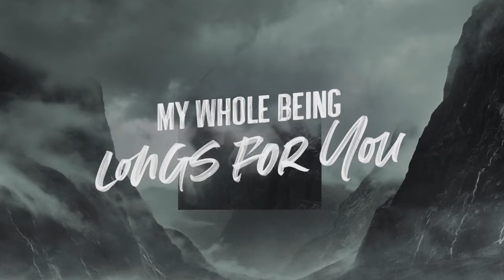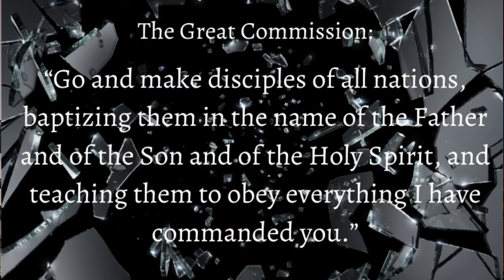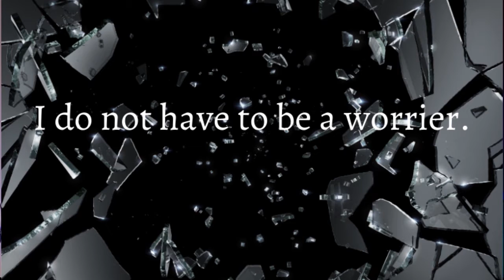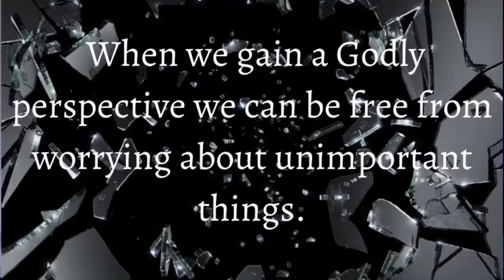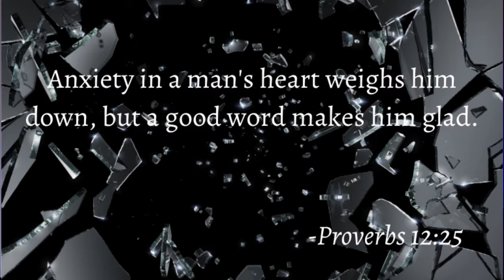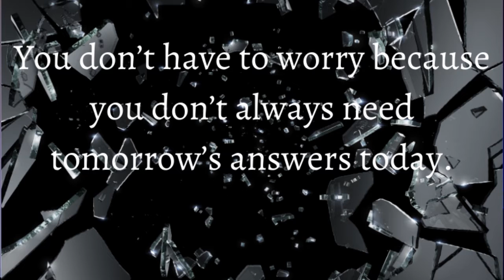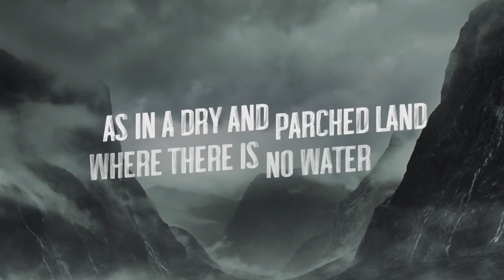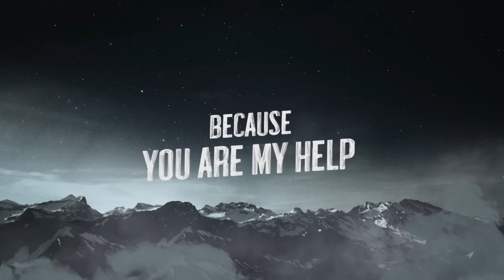Overcoming The Lies - Worry, Lent Week 1 (02-21-2021)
Sometimes it is difficult to stop worrying, and it is much easier to start praying.  We do not have to worry because we are not alone.  God knows that is going on even when we don’t, and when we get there God will have given us what we need to do what we need to do.